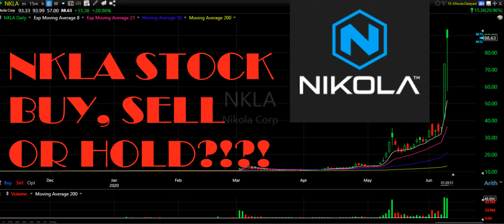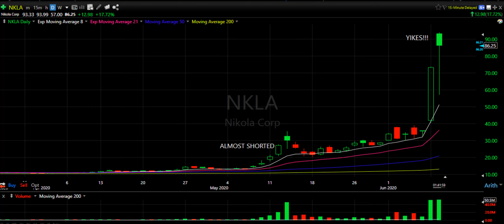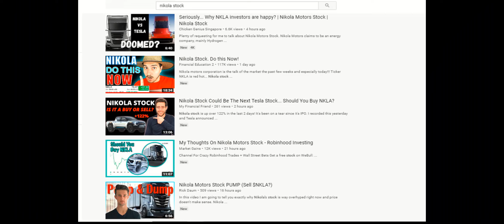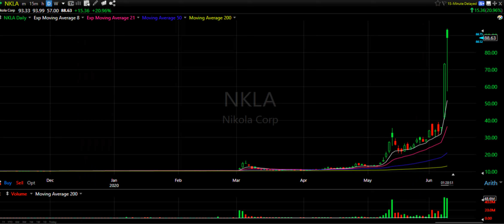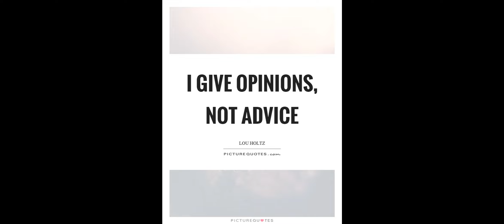Is NKLA Stock a Buy Sell or Hold Right NOW?? NIKOLA Motors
My Thoughts on NKLA Motors Current Chart and Stock Price.